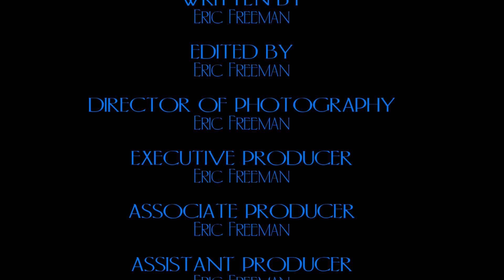Portal 2, Episode 52 - "Three Box Key" by MyaWho